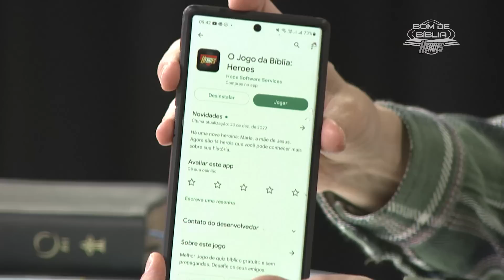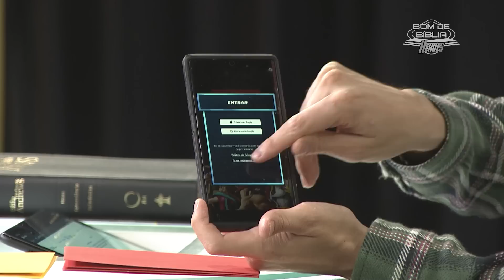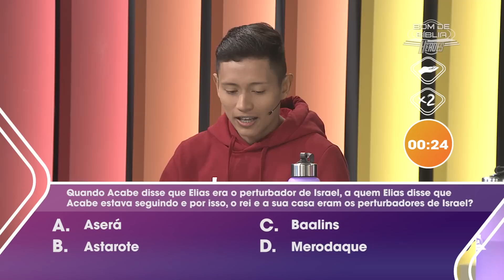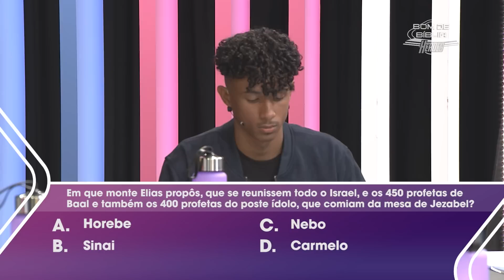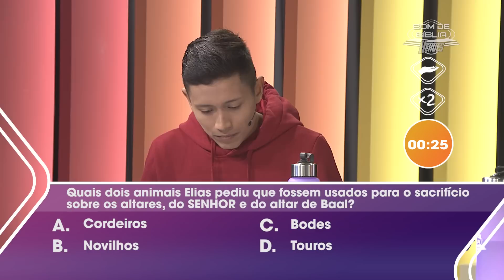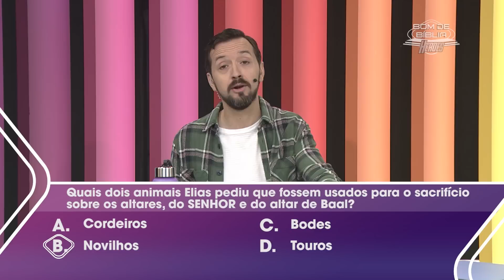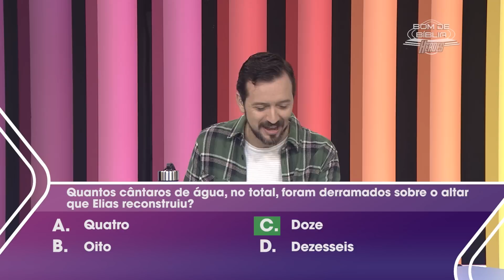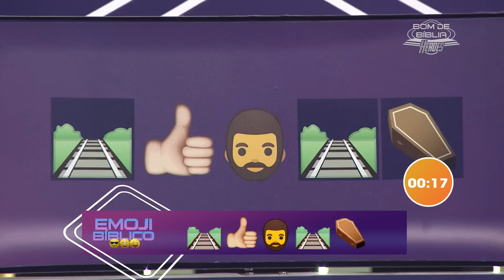Bom de Bíblia HEROES | Emoji Bíblico | 09.05.2023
Tema da temporada HERÓIS DA BÍBLIA.

O Elionai e o Henrique começam o programa com 100 pontos de diferença. Hoje as ajudas se renovam e eles podem usá-las para continuar jogando nas perguntas de múltiplas escolhas e verdadeiro ou falso e podendo ganhar até 200 pontos no quadro emoji.

Acompanhe!